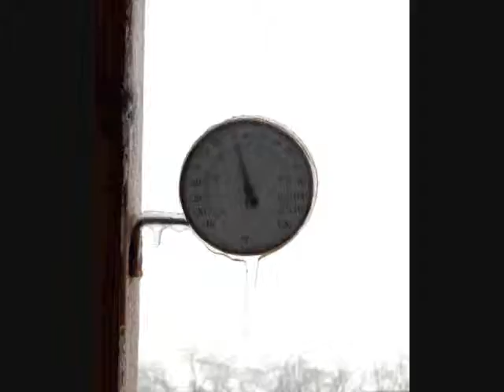Ice Storm of 2008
This is a video I made of the Ice Storm that happened last year.

All pictures are mine.

Daughtry - What I Want [Sony Music Entertainment ]